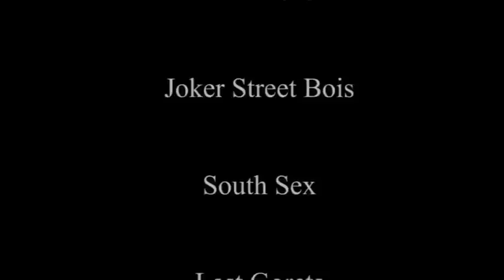Skinhead indonesia mayday 2013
SAVE WORKING CLASS!